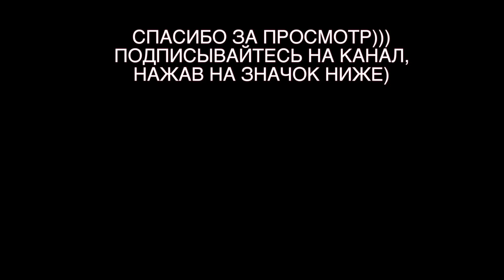💗MARI G VLOG 💗: Импровизация и Манера в танце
Жду вас на своих тренировках в Киеве!
А кто не в Киеве - провожу уроки по Skype и Viber